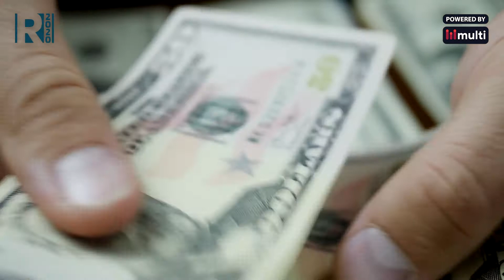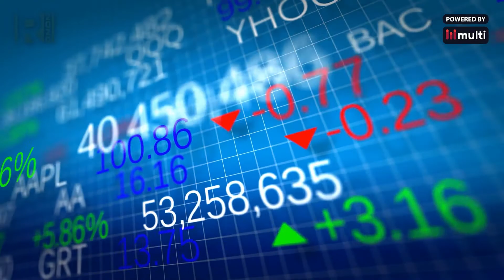Immutable Opinion | DeFi: Trading at a Loss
Today's Immutable Opinion by REIMAGINE 2020 Contributor Asher Westropp-Evans, questions the very nature of the DeFi hype. Is this really a valuable marker or new financial development or are the guys pulling the levers the one's actually making all the money?

Host:
Asher Westropp-Evans,  Media at REIMAGINE 2020

REIMAGINE 2020 is a virtual blockchain conference series, providing educational content and bringing together cryptocurrency experts. Learn about blockchain fundamentals, get tips for fundraising, catch the latest trends, and build your network, all from the comfort of your home.